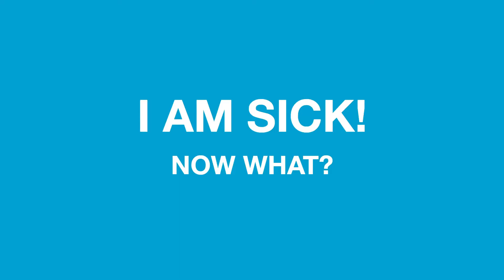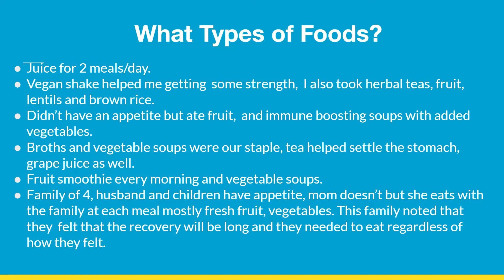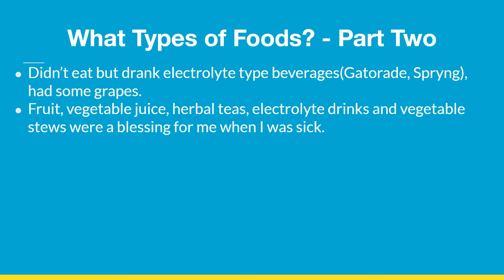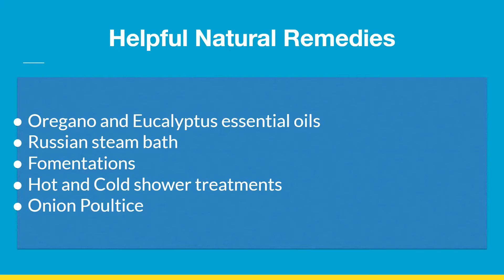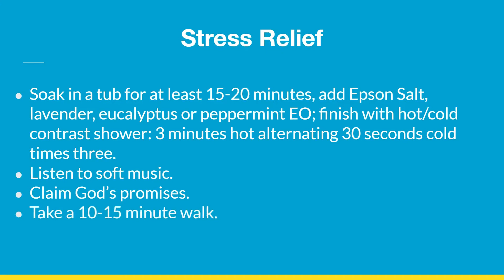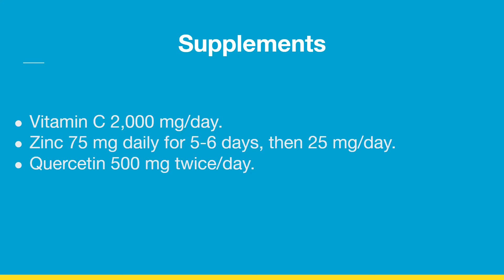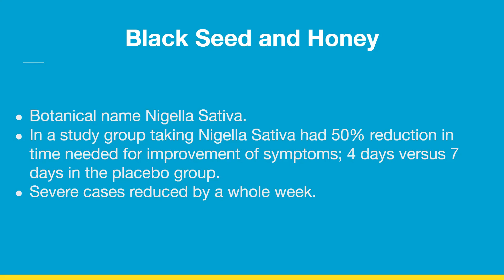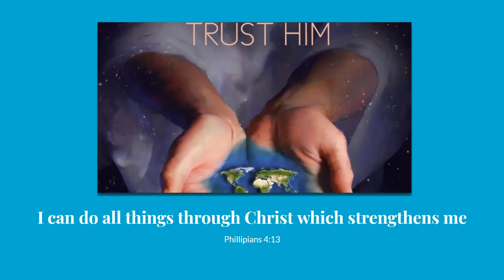Health at the Park - Part 5 - I am Sick! Now What?